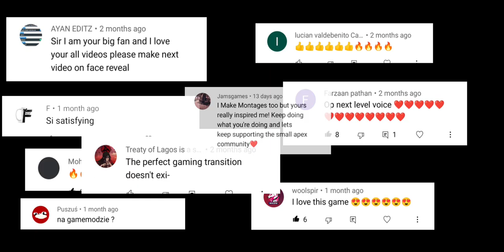The Box 🎁 APEX montage editing 🔥youtubevideo